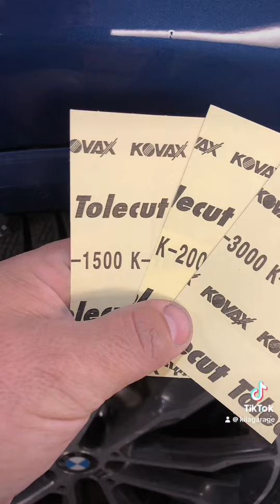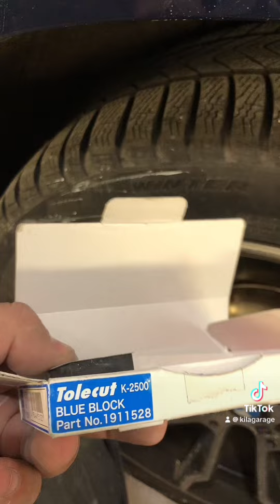Igy szemetezd ki a fényezést